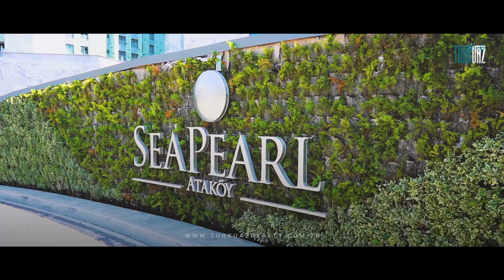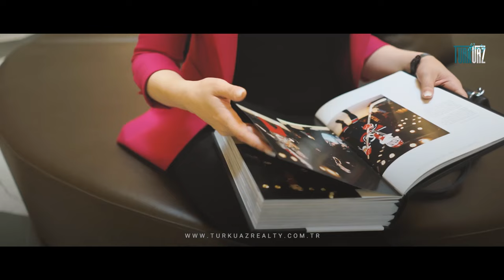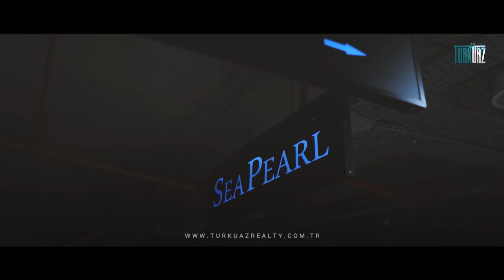SEA PEARL ISTANBUL | شقق للبيع في تركيا اسطنبول 2022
SEA PEARL ISTANBUL
أهلاً وسهلا بكم في تركواز_العقارية، واحدة من كُبرى الشركات العقارية في تركيا والتي بدأت
العمل في السوق العقارية التركية منذ 2018 ، قامت من خلالها ببيع وتسليم العديد من سندات الملكية.
SEA PEARL ISTANBUL
مشروع اسطبول الجديدة يوفر 8 سنواة تقسيط | SEA PEARL ISTANBUL | شقق للبيع في تركيا اسطنبول 2022
مشروع اسطبول الجديدة يوفر 8 سنواة تقسيط | SEA PEARL ISTANBUL  | شقق للبيع في تركيا اسطنبول 2022تركواز العقارية … بيت أحلامك أصبح حقيقة.

- فيديو لشهادة أحد عملائنا الذين اشتروا شقة سكنية بمساعدة فريق تركواز العقارية.

تركواز العقارية تقدم لكم هذا النوع من المحتوى الفريد من فيديوهات لتعزيز رؤيتكم عن المشاريع السكنية والاستثمارية في اسطنبول.

نتشرف بزيارتكم في مقر شركتنا في مدينة اسطنبول في العنوان التالي عبر خرائط جوجل :

تواصلوا معنا عبر الهاتف،على الرقم : 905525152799+

أو عبر نفس الرقم المربوط بخدمة ( وتساب ) و ( تلغرام ) : 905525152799+

turkey , istanbul , مكاتب , مضيق البوسفور , محلات تجارية للبيع في تركيا , محلات تجارية للبيع في إسطنبول , محلات تجارية , فيلا للبيع في كوجالي تركيا , فيلا للبيع في تركيا , فيلا للبيع في إسطنبول , فيلا للبيع في اسطنبول على البسفور
فيلا للبيع في اسطنبول على البحر , فيلا للبيع في اسطنبول , فيلا للبيع في ازميت , فيلا في تركيا اسطنبول , فيلا اسطنبول للبيع
فيلا , فنار العقارية , عقارات للبيع في تركيا , عقارات للبيع في اسطنبول , عقارات في بهشة شهير , عقارات تركيا اسطنبول
عقارات بيليك دوزو اسطنبول , عقارات اسطنبول للبيع , عقارات اسطنبول 2022 , عقارات اسطنبول , عقارات , شيشليشقق مسلك اسطنبول
شقق للبيع في كوجالي إسطنبول , شقق للبيع في تركيا , شقق للبيع في بيليك دوزو إسطنبول , شقق للبيع في بهجة شهير اسطنبول
شقق للبيع في اسطنبول على البسفور , شقق للبيع في اسطنبول على البحر , شقق للبيع في اسطنبول شيشلي
شقق للبيع
  للبيع في اسطنبول باسعار رخيصة , شقق للبيع في اسطنبول الاسيوية , شقق للبيع في اسطنبول 2022 , شقق للبيع في اسطنبول
شقق للبيع في اسطنبول , شقق للبيع اسطنبول 2022 , ش للبيع , شقق في مسلك اسطنبول , شقق في كاديكوي اسطنبول
شقق في تركيا اسطنبول . شقق في اسطنبول مطله على البسفور , شقق فندقيه اسطنبول , شقق فندقية في اسطنبول على البسفور
شقق فندقية في اسطنبول , شقق رخيصه اسطنبول , شقق رخيصة في اسطنبول للبيع , شقق رخيصة في اسطنبول
شقق راقيه في اسطنبول , شقق دينيز اسطنبول , شقق تمليك في اسطنبول , شقق تمليك تركيا اسطنبول , شقق تمليك اسطنبول
شقق تركيا للبيع اسطنبول , شقق بيوك جكمجة اسطنبول . شقق بيليك دوزو اسطنبول , شقق بهجه شهير اسطنبول
شقق باشاك شهير اسطنبول , شقق إسطنبول
شقق افجلار اسطنبول , شقق اسطنبول للبيع , شقق اسطنبول على البحر , شقق اسطنبول شيشلي , شقق اسطنبول شراء , شقق اسطنبول تقسيم
شقق اسطنبول بالتقسيط , شقق اسطنبول الفاتح
شقق , شراء شقق في تركيا , شراء شقق في اسطنبول , شراء العقارات في تركيا , تركيا , بيوت للبيع في تركيا , بيليك دوزو
باشاك شهير اسطنبول شقق للبيع , باشاك شهير . الفنار العقارية , الفنار , الفاتح , العقار في تركيا , الجنسية التركية , اسنيورت
اسعار عقارات تركيا , اسعار عقارات اسطنبول , اسعار شقق اسطنبول , اسعار البيوت في تركيا , اسطنبول , استثمر في تركيا
استثمر في اسطنبول , ارخص شقة للبيع في بهجة شهير شقق في اسطنبول,
شقق في اسطنبول للبيع , شقق في اسطنبول للايجار , شقق في اسطنبول مطله على البسفور,
00:00 مقدمة
00:16 تفاصيل عن المشروع
02:49 خاتمة